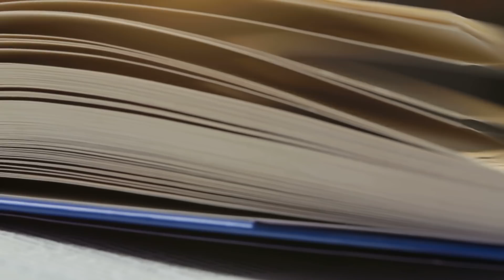Divers Researching Marine Life Accidentally Discovered an Amazing New Blue Hole